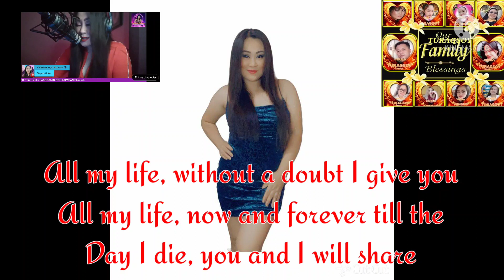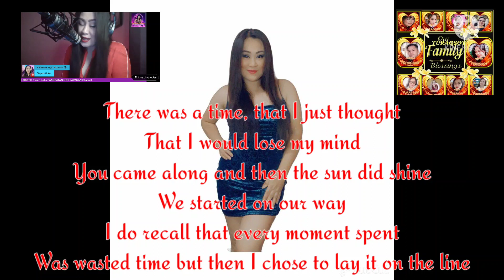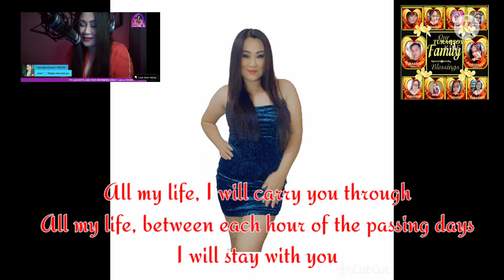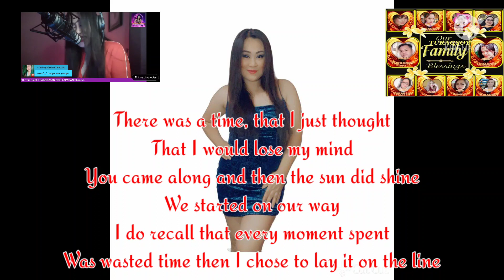A SONG FOR TURAGSOY FAMILY|| COVER BY OUR QUEEN||MISS TRIXI USA CHANNEL